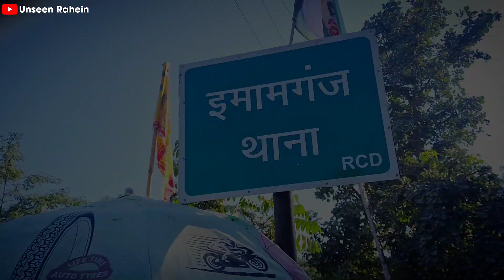नगर पंचायत ईमामगंज || छठ महापर्व के शुभ अवसर पर फलों से सजा बाजार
नगर पंचायत इमामगंज महापर्व छठ पूजा के शुभ अवसर पर लगा फलों का भव्य बाजार ।